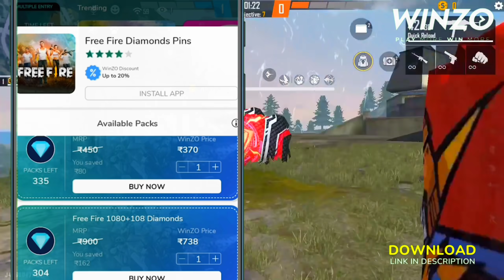FREE REWARDS 🔥🤯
Ненужные теги:
🖐️ Tags Ignore 🖐️